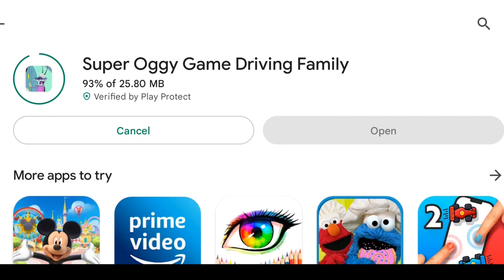I Try Oggy And The Cockroaches games Under 50 MB | oggy and cockroach game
oggy and cockroach game
oggy and the cockroaches
oggy noob pro hacker
noob pro hacker oggy
noob pro hacker game